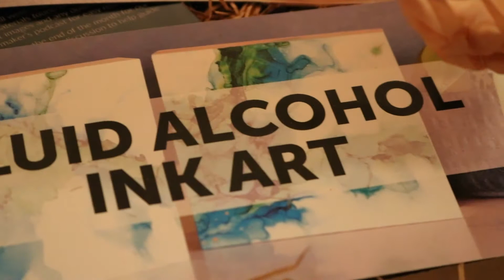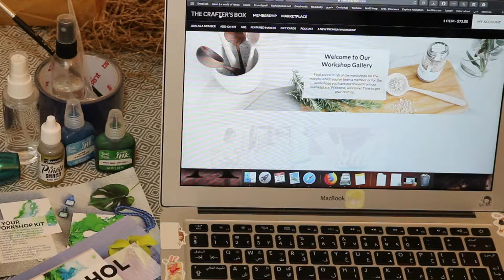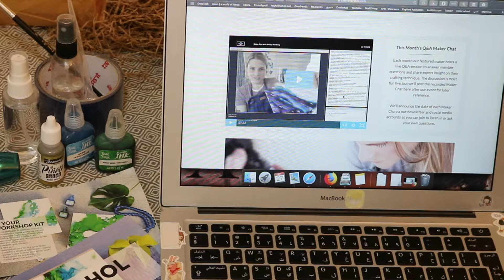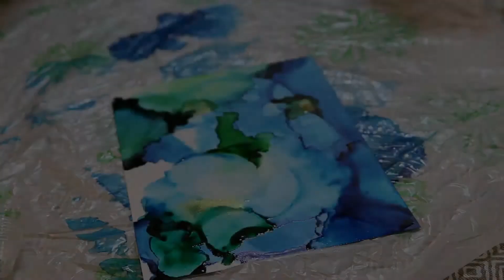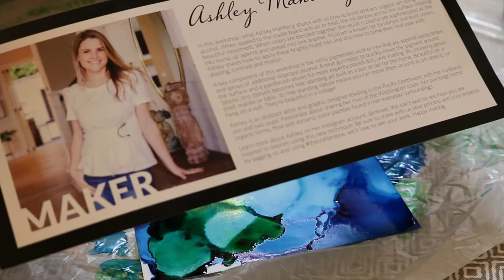تجربة صندوق شهر مارس في موقع The crafter’s box: Fluid alcohol ink art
بشكل عام تجربتي مع الصندوق رائعة للغاية. حيث انني حصلت عليه بوقت كُنت بحاجة فيه إلى شيء جديد يساعدين على اكتشاف التجارب الممتعة دون خوف الفشل أو تخريب النتيجة. والحصول على صندوق جاهز بمشروع مخطط مسبقاً للعمل عليه مع مساحة تعديل مريحة كان خيار مذهل حقاً.

ماذا عنكم؟ هل جربتم الصندوق من قبل؟